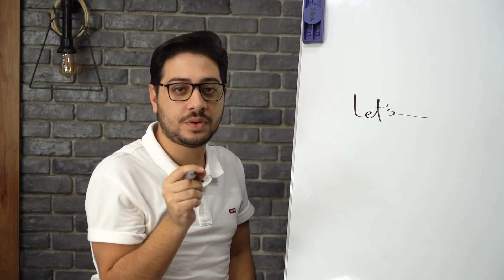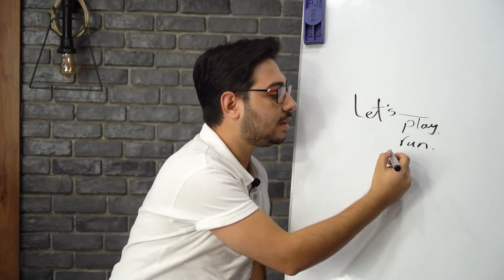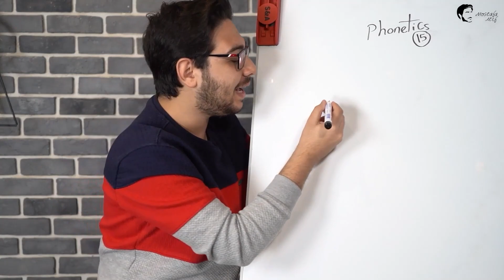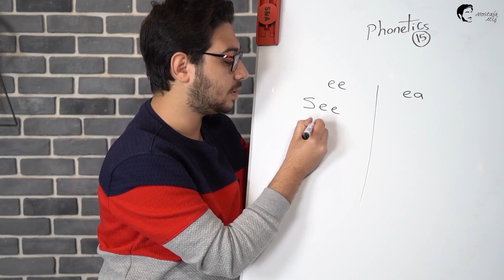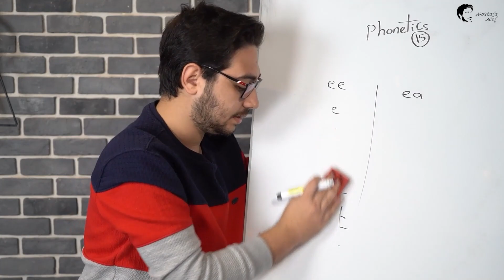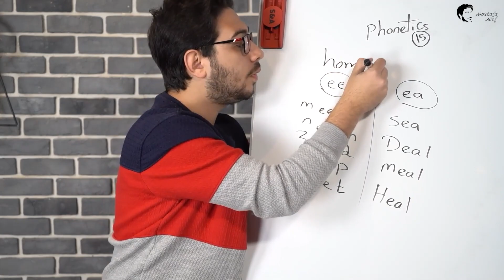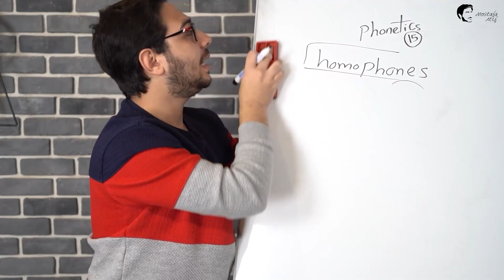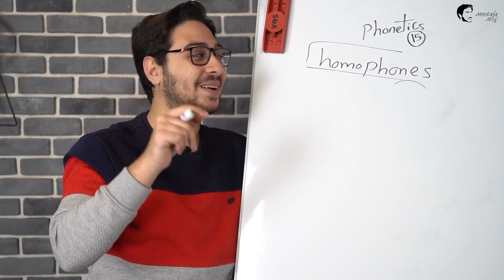كونكت بلس كي جي 2 الوحدة 4 الدرس 3&4 | Connect plus KG 2 Unit 4 Lesson 3&4